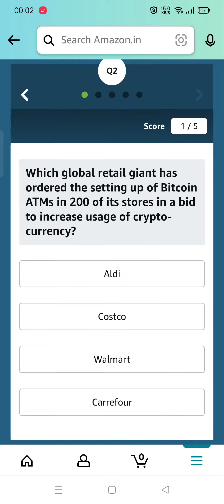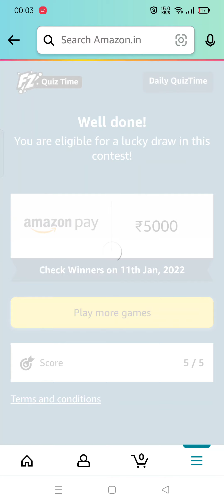Which Canadian singer led the 2021 Superbowl halftime show? | Amazon Quiz Answers Today | 10 January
Amazon Quiz Answer Today | FZ Quiz Answer Today | Amazon Quiz Today | 10 January 2022
Amazon Quiz Answers Today l Win 5000 Amazon Pay Balance l 10 January 2022

Q1: Which Canadian singer led the 2021 Superbowl halftime show?

Q2: Which global retail giant has ordered the setting up of Bitcoin ATMs in 200 of its stores in a bid to increase usage of crypto-currency?

Q3: A restaurant coach mounted on rails, located at the Heritage Gully, has recently been opened by Indian Railways in which city?

Q4: In the 2020 Summer Olympics, this was the host country. What was its position in the medal table?

Q5: Name this city, whose name features in the title of a Wes Anderson movie

amazon quiz
amazon quiz answers Today
10 january amazon quiz
10 january amazon quiz
amazon
quiz
Gareeb Insaan